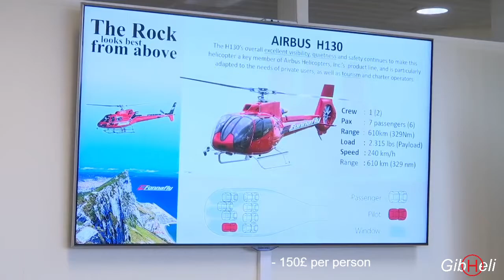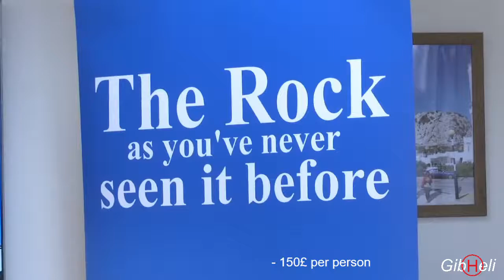Gibraltar Helicopter Service GibHeli new tourist product Around the Rock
For the first time in History - A commercial helicopter service available from Gibraltar Intl. Airprot. Flights around the Rock, Tours to Africa, Costa del Sol and Marbella.  Taxi flights Spain and Morocco.